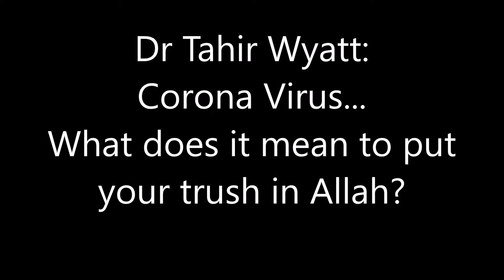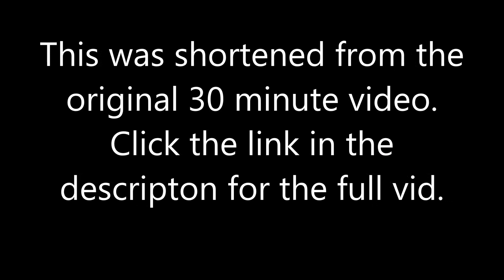Dr Tahir Wyatt - Corona Virus: What does it mean to put your trust in Allah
This 9 minute clip was taken from a video by Dr Tahir Wyatt entitled " Divine Protection ". Shaykh/Dr Tahir Wyatt what it means to have trust in Allah during the Covid-19 Coronavirus pandemic and any other crisis.